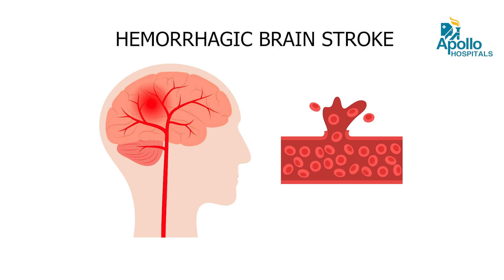Hemorrhagic Stroke and Its Symptoms | Dr Sudhir Kumar, Neurologist | Apollo Hospitals, Hyderabad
Listen to Dr. Sudhir Kumar, Sr. Consultant Neurologist at Apollo Hospitals, Jubilee Hills, Hyderabad explains in detail about "Hemorrhagic Stroke and Its Symptoms"
Get in touch with us through: